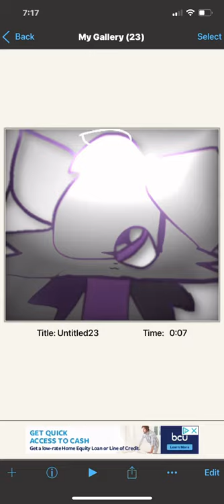Gift for Gonzalez Fitch Alba Isabella